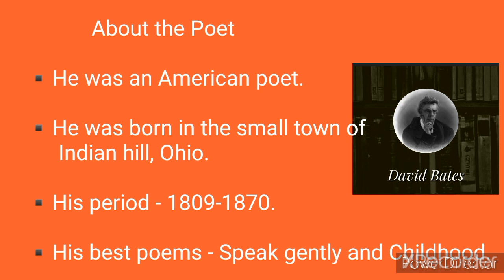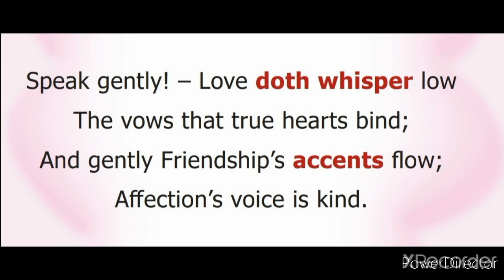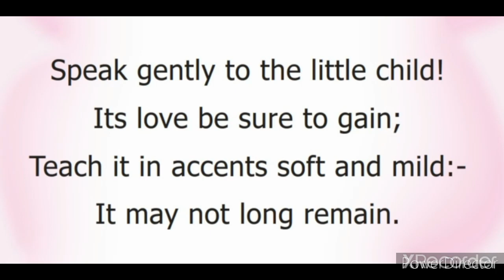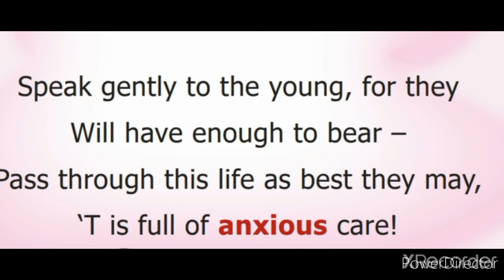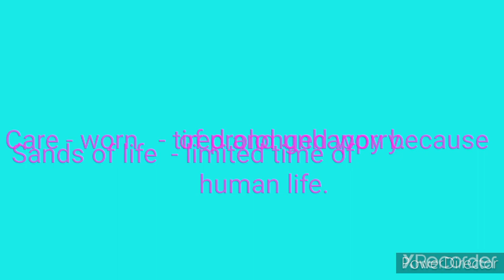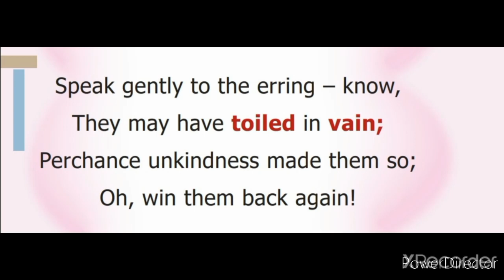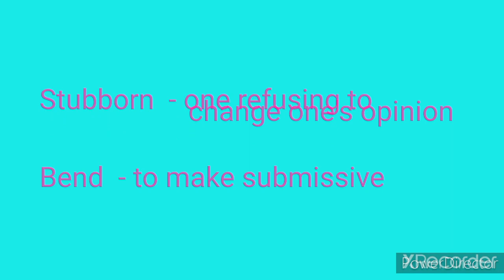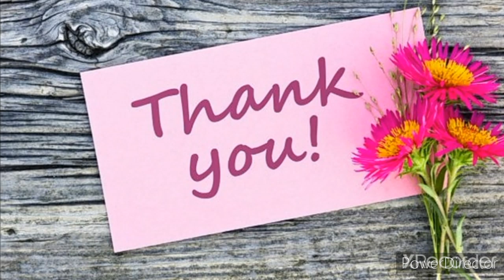7th Std | English | Poem your Space